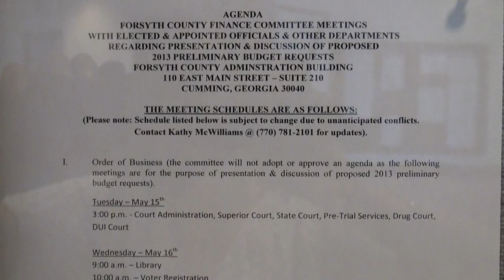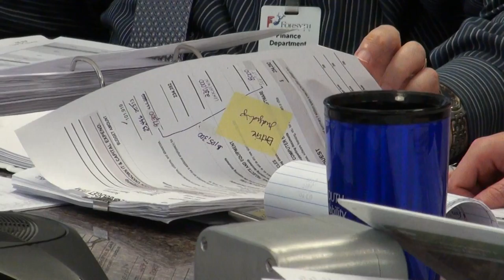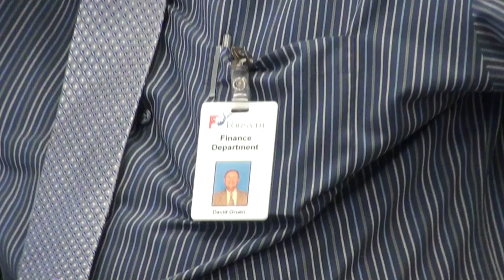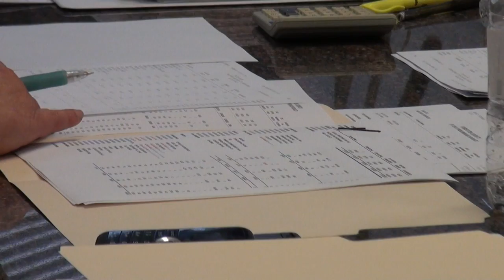Forsyth County Finance Committee 05/15/12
Forsyth County Finance Committee meeting May 15, 2012.

A discussion was held on the proposed 2013 preliminary budget for Court Administration, Superior Court, State Court, Pre-Trial Services, Drug Court, DUI Court.